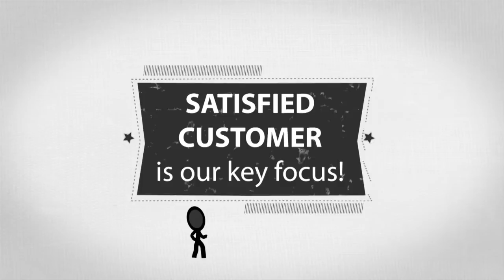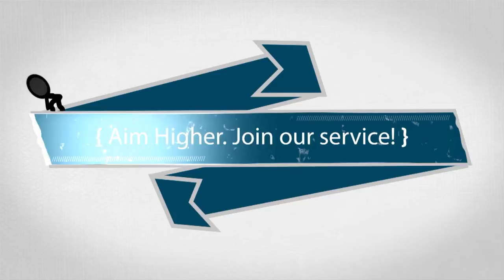Scottish Asian Sports Gala T20 Commonwealth 2014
Scottish Pakistani vs Indian T-20 Cricket Match on 22ndjune 2014
Hutchesons Grammar School & Clydesdale Cricket Club
Organize By UCARE Foundation & Pakistan consulate
Film & Photo Recording by GRAFX MEDIA GLASGOW